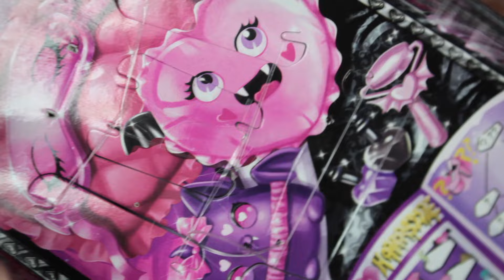Review Monster High Buried Secrets Draculaura 🩷🩷 || Muñecas sorpresa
Wishlist de Amazon

¿Quieres ayudar a hacer crecer mi colección?

Puedes hacerte miembro y apoyarme con una suscripción mensual que te da cosas especiales en agradecimiento